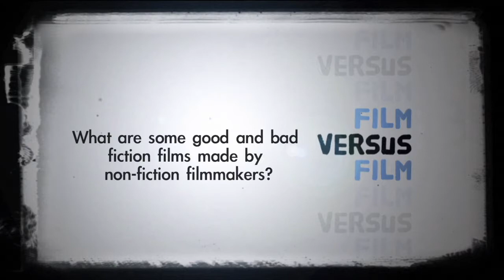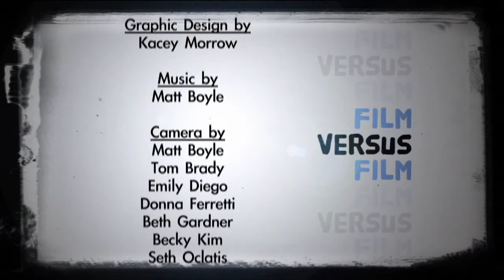Fiction Films by Documentarians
And follow us on the web:
Filmversusfilm.tumblr.com

The Film Versus Film crew tackles the question, "Do documentarians make good fiction filmmakers?" Matt suggests movies by Joe Berlinger, Penelope Spheeris, and Michael Apted. Dustin brings up fictional works by Herzog and Dave recalls his time working for Ken Burns.